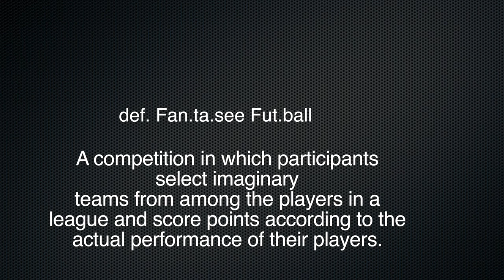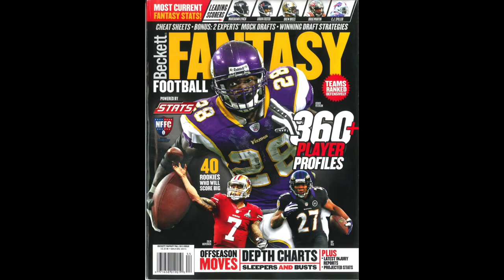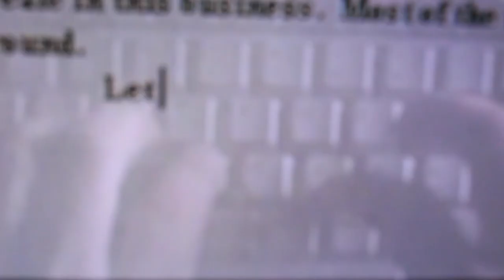Jeremy Maguire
Vote Jeremy Coules for EAFL 2016.